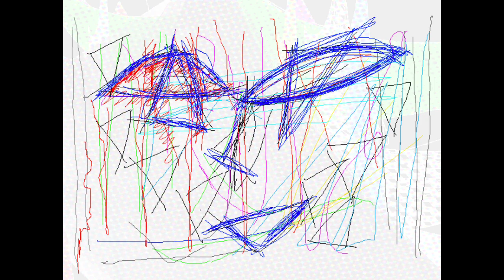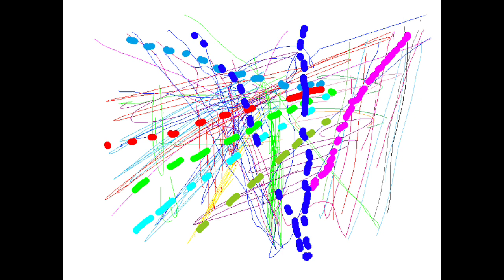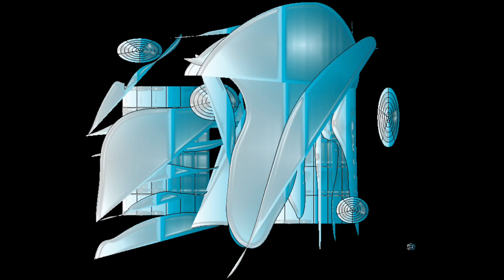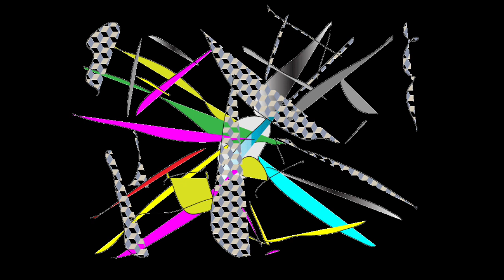BLUE STATEMENT/Graphic Design and Music and Movie By Yoshikazu Oshiro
BLUE STATEMENT HOLOGRAPHIC VISUAL